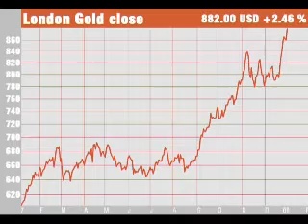Le cours de l'or poursuit son ascension - 08/01/2008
Mais l'hausse doit être relativisé.